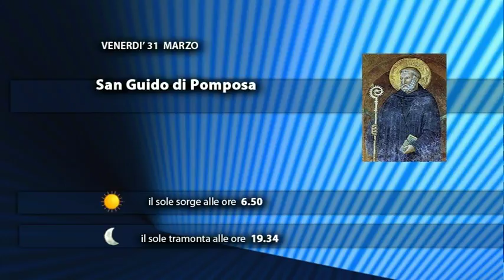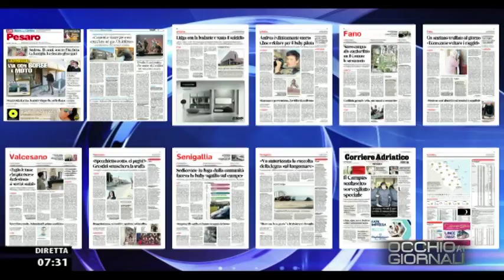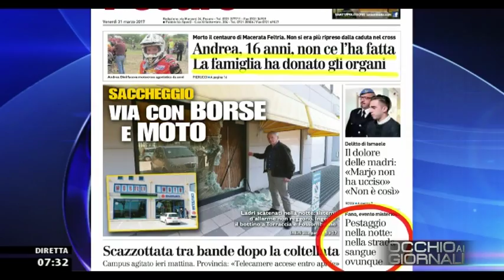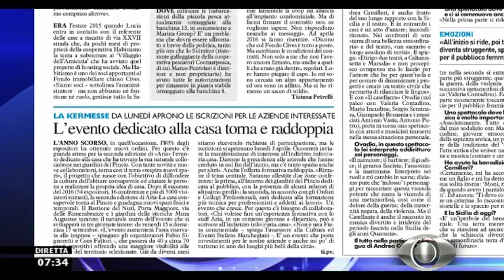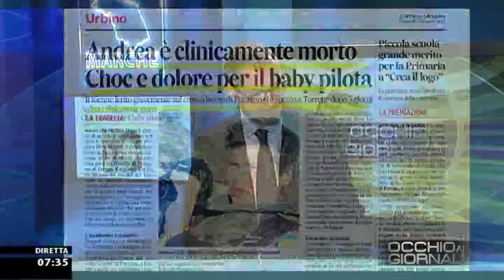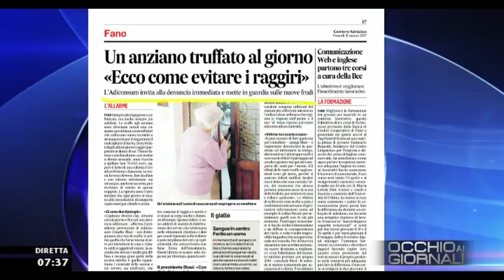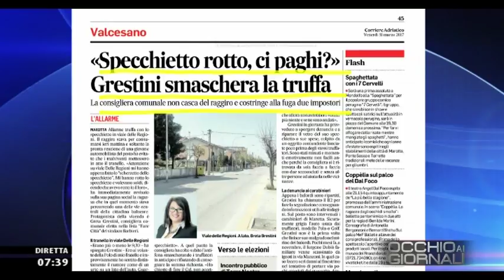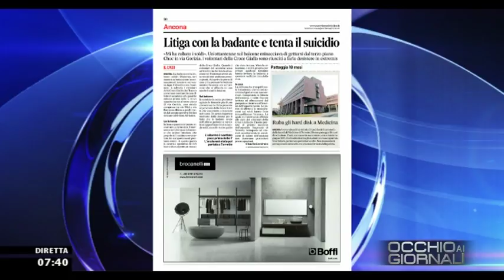Occhio ai GIORNALI 31/03/2017